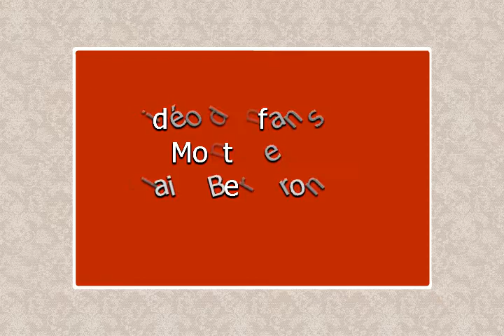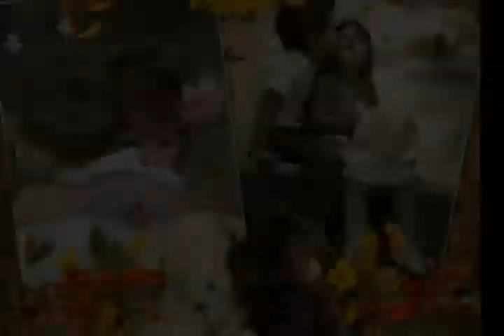Vidéo d'enfants - fond musical; Nicole La paix sur Terre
Montage Claire Bergeron (11/08/2016 Vidéo d'enfants. Musique, la paix sur terre Nicole